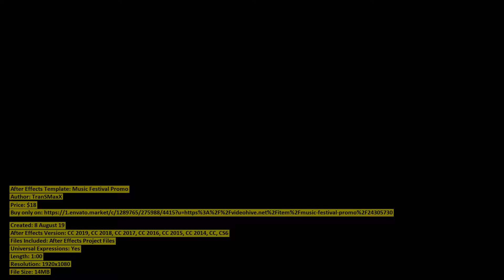Music Festival Promo | After Effects Template | VideoHive 24305730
Created: 8 August 19
After Effects Version: CC 2019, CC 2018, CC 2017, CC 2016, CC 2015, CC 2014, CC, CS6
Files Included: After Effects Project Files
Universal Expressions: Yes
Length: 1:00
Resolution: 1920x1080
File Size: 14MB
Media Placeholders: 20
Text Placeholders: 30
Category: (openers)

Description: Music Festival Promo Create promotion video for your musical festival or dance party a few clicks!!! Do you want to ...
Dear author TranSMaxX, if you believe any that the use of the project preview on this channel are not legitimate, please write to e-mail and we will delete your video within 24 hours.